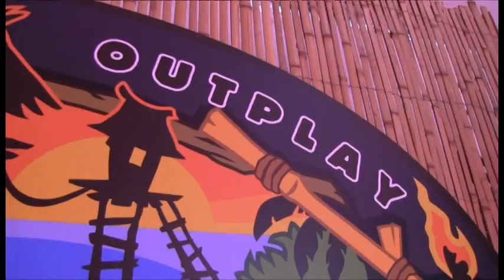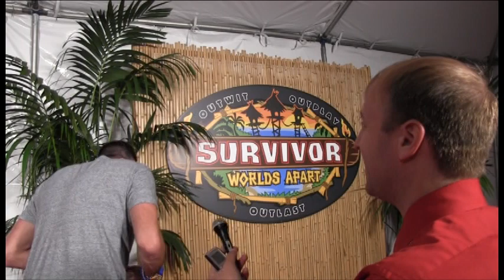Mike Holloway Survivor Worlds Apart winner red carpet interview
RealityTVMagazine.com's Ryan Haidet talks with Survivor: Worlds Apart winner Mike Holloway on the finale red carpet. Watch to find out what Mike thinks of Shirin Oskooi comparing him to a howler monkey and his thoughts on missing the opportunity to compete on Survivor: Second Chance -- Cambodia.